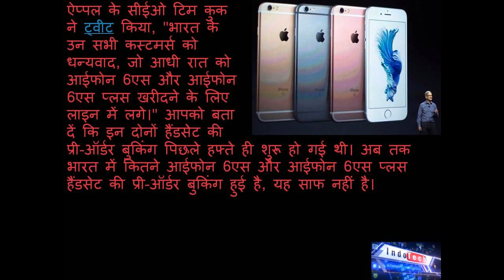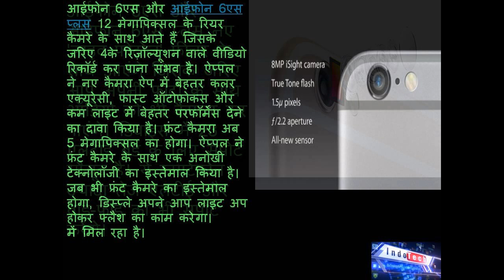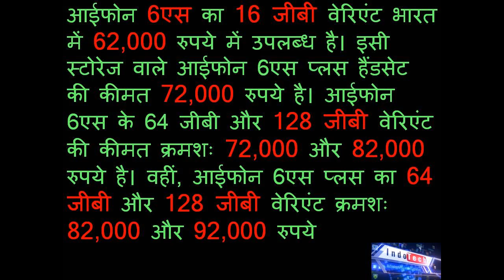[Hindi - हिन्दी] iPhone 6s, iPhone 6s Plus Launched in India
आईफोन 6एस और आईफोन 6एस प्लस को भारत में शुक्रवार को लॉन्च कर दिया गया। ऐप्पल के इन दोनों प्रीमियम हैंडसेट को लेकर भारत में भी खासा उत्साह देखने को मिला। लोग रात 12 बजे भी मुंबई और दिल्ली स्थित ऐप्पल रिटेल स्टोर के बाहर लाइन लगाकर खड़े थे। हर शख्स की चाहत सबसे पहले ऐप्पल के नए स्मार्टफोन खरीदने की थी।

ऐप्पल के सीईओ टिम कुक ने ट्वीट किया, ''भारत के उन सभी कस्टमर्स को धन्यवाद, जो आधी रात को आईफोन 6एस और आईफोन 6एस प्लस खरीदने के लिए लाइन में लगे।'' आपको बता दें कि इन दोनों हैंडसेट की प्री-ऑर्डर बुकिंग पिछले हफ्ते ही शुरू हो गई थी। अब तक भारत में कितने आईफोन 6एस और आईफोन 6एस प्लस हैंडसेट की प्री-ऑर्डर बुकिंग हुई है, यह साफ नहीं है।

नया आईफोन 6एस और आईफोन 6एस प्लस सिल्वर, गोल्ड, स्पेस ग्रे और रोज गोल्ड एल्यूमीनियम फिनश कलर वेरिएंट में उपलब्ध है। इसके अलावा स्मार्टफोन 3डी टच टेक्नोलॉजी से लैस है। यह प्रेशर (दबाव) सेंसेटिव स्क्रीन है जो आपकी ऊंगलियों द्वारा लगाए गए दबाव के आधार पर एक्शन परफॉर्म करने के विकल्प देंगे। उदाहरण के तौर पर, आप धीमे से दबाव डालकर कंटेंट को प्रिव्यू कर सकते हैं और आमतौर पर इस्तेमाल किए जाने वाले प्रेशर से कंटेंट को देख सकते हैं, या फिर आप स्क्रीन पर फेसबुक आइकन पर 3डी टच का इस्तेमाल करके नया पोस्ट अपने सोशल मीडिया पेज पर डाल सकते हैं। इसके लिए आपको ऐप खोलने की भी ज़रूरत नहीं पड़ेगी।